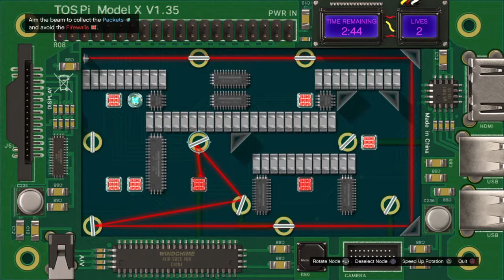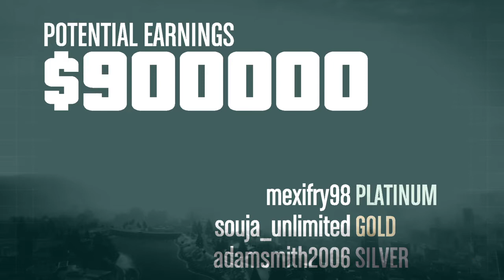The Doomsday Scenario